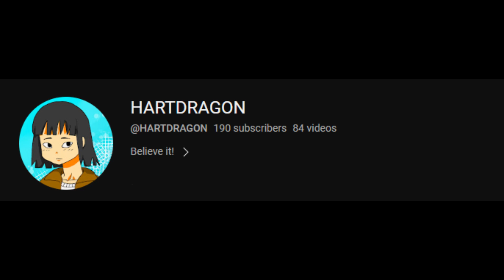Almost 200 subs